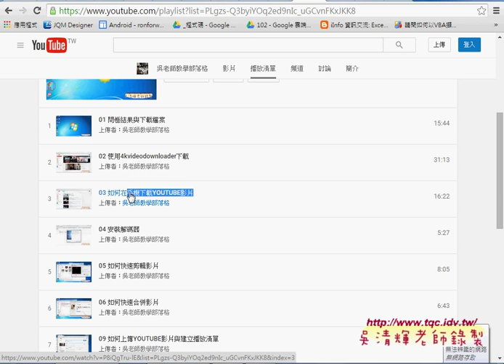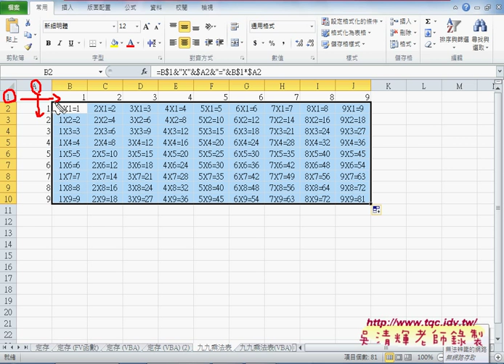01 九九乘法表與欄列鎖定與參照含數EXCEL VBA大數據自動化3